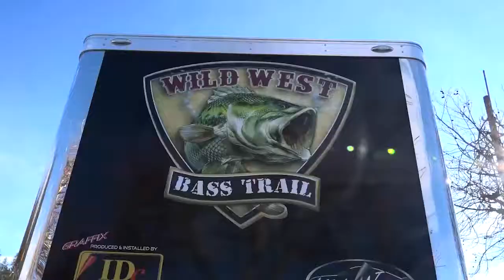Wild West Bass Trail - SuperClean Showdown 2016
The Wild West Bass Trail held the SuperClean Showdown on Lake Shasta in 2016. Here are some highlights from the event